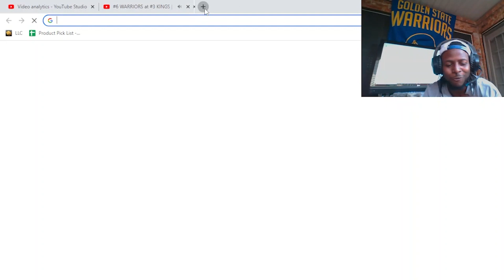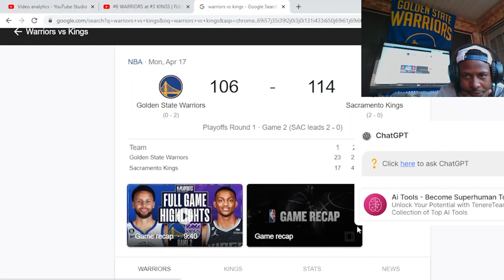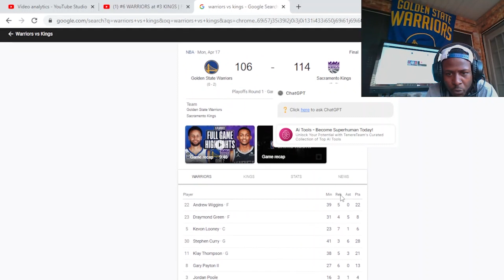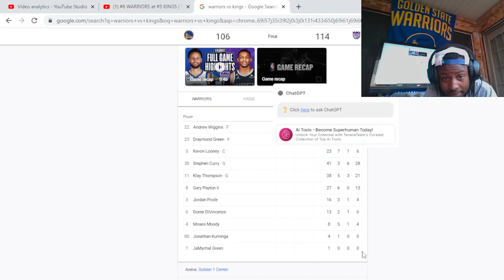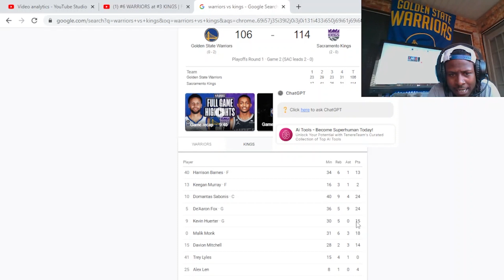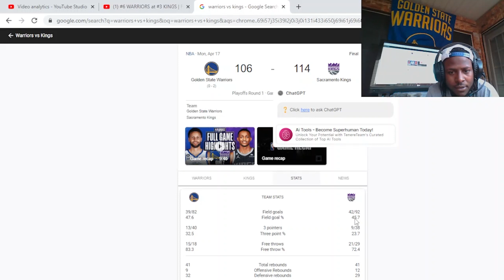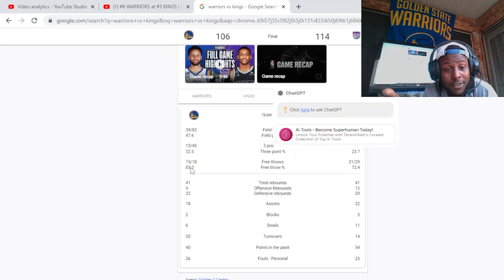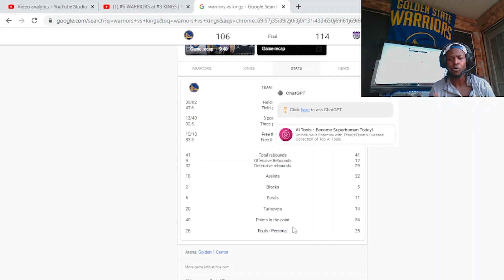The Beam needs a BREAK! Warriors Vs Kings Game 2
Coach DT discusses and reacts to the Warriors 2nd game in the NBA playoffs.